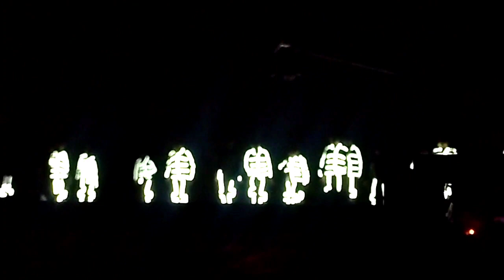Saif & Zoya ki beautiful😍 performance😍 School ka program bahut Achcha tha 😊 |tag farha Ki Duniya